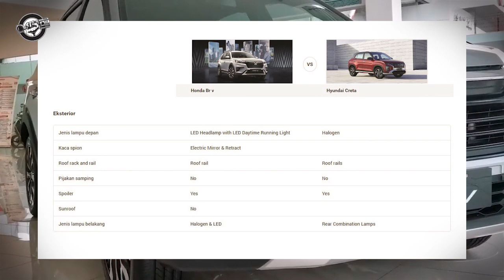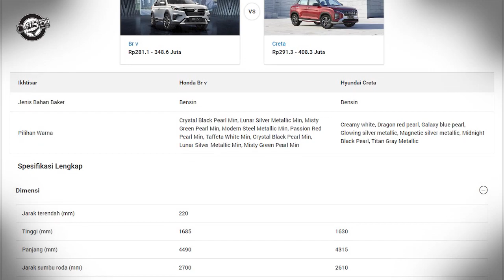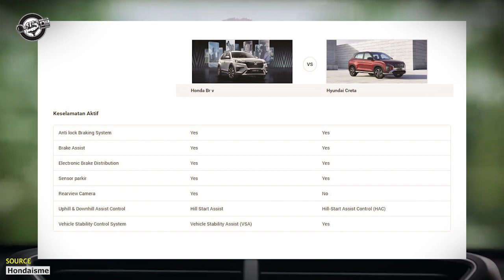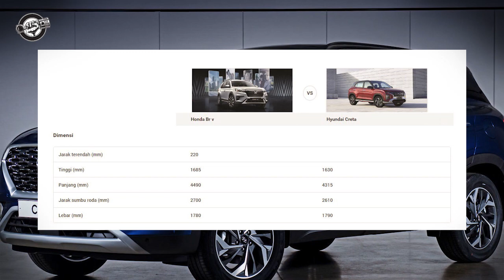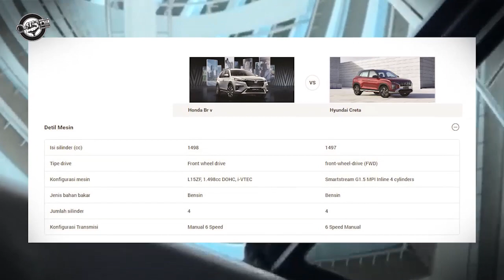PERANG SUV 🤜🤛 mana yang lebih value for money...? @otodriver @honda motomobi hyundai Honda brv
hyunday creta vz honda brv dua mobil ini soal harga hampir sama cuma beda 100 ribu tapi soal fitur dan kenyamanan mana yang value for money?
hyundai creta
fitra eri
Honda brv
Hyundai creta 2023